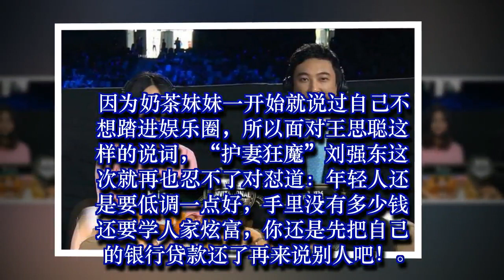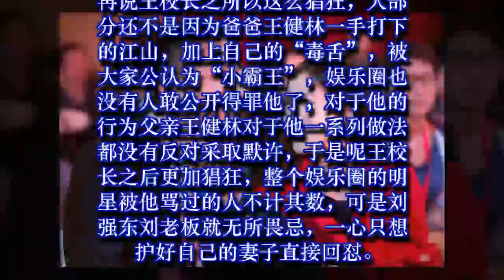王思聪再次怼章泽天，惹怒“护妻狂魔”刘强东！回怼：钱还了吧